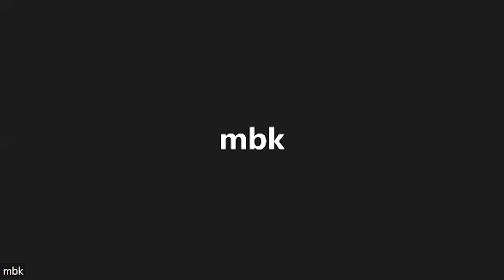ප්‍රවේගා 2023- සුඛිත මුදිත පතුරන තුරුණු ප්‍රගමණය - None of these Diseases | Dr.Lalith Mendis